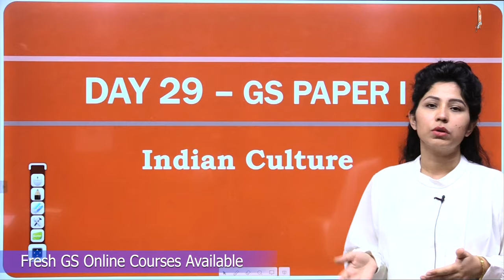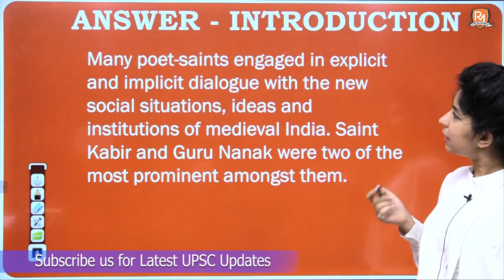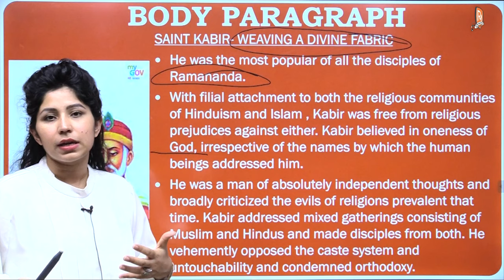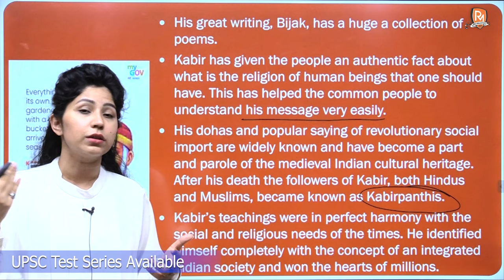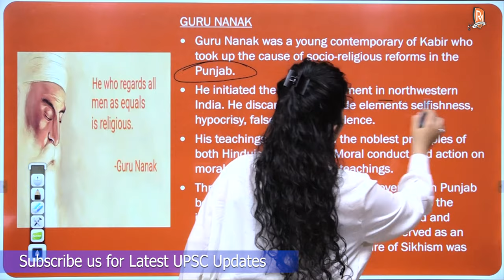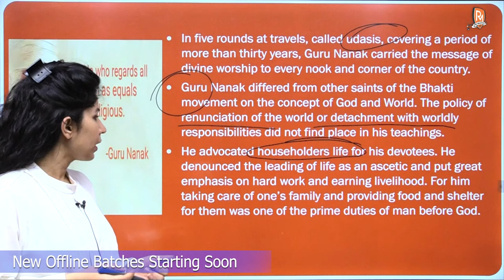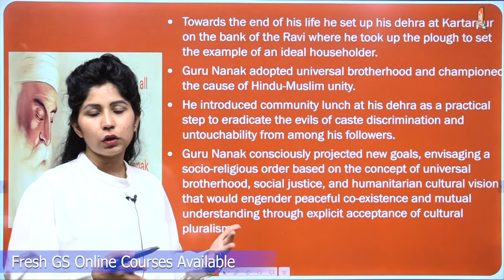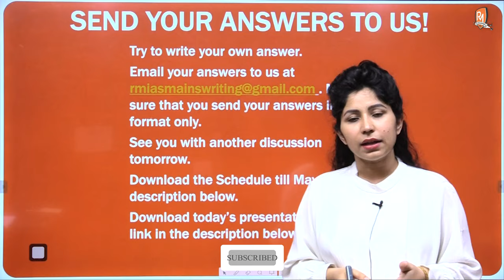SEIZE THE MAINS | Part - 2 | Day - 29 | GS - 1 | Daily Answer Writing (DAW) Initiative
Topic: Indian Culture

Hello everyone !!!
It is a humble request,
Please share Daily Answer in PDF Format only for Evaluation:

Welcome to Raj Malhotra's IAS !